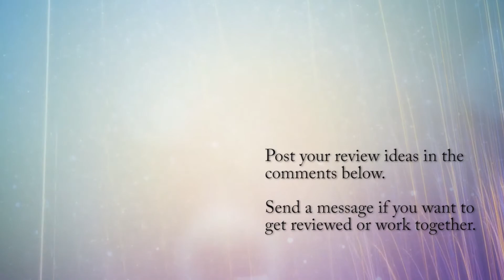Tropical Odyssey Interactive Exhibit Review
A fun, usually free exhibit attached to fairs and other public events that shows the impact humans have on the rain forests. It's neat and it's interesting, even if the workers have zero idea or attachment to and about the cause they're ostensibly advocating. Still awfully informative, especially when parents use it less as a distraction and more as an educational tool.